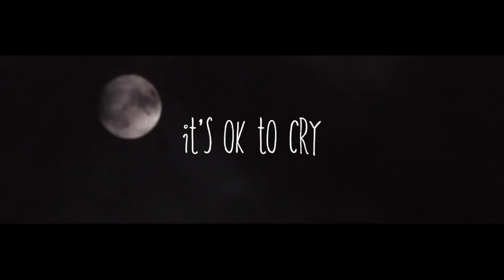"IT'S OK TO CRY" - Unfinished and unreleased Lil Peep documentary (Trailer)